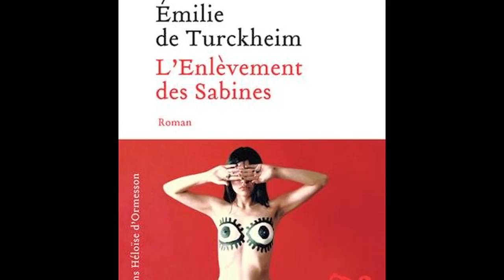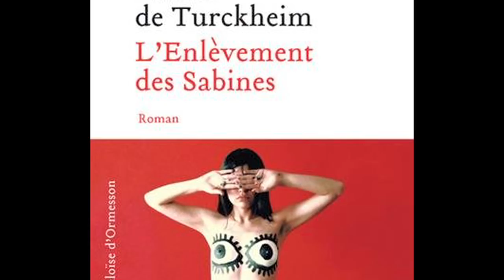(ITV) Rencontre avec Emilie de Turckheim - L'enlèvement des Sabines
Les Déblogueurs ont rencontrés Émilie de Turckheim pour la sortie de son livre L'enlèvement des Sabines - Éditions Héloïse d'Ormesson.

Retrouvez votre livre dans notre librairie en ligne ! :
L'enlèvement des Sabines d'Émilie de Turckheim aux éditions Héloïse d'Ormesson